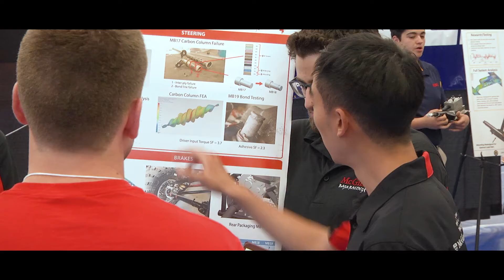SAE International - STEM Story Promotional Video – Pittsburgh Video Production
to learn how Pixelab Studios partners with brands to create story-driven marketing videos that attract, convert, and delight!

SAE International is a global association of more than 128,000 engineers and related technical experts in the aerospace, automotive, and commercial vehicle industries with a mission to advance mobility knowledge and solutions for the benefit of humanity. To ignite the next generation of engineers, we produced a promotional video that tells the STEM story, why it matters, and the possibilities SAE International can provide to students worldwide.

Pixelab Studios is a full-service Pittsburgh video production company that partners with brands to create story-driven marketing videos that attract, convert, and delight! For over a decade, we've been passionate about helping businesses from Pittsburgh and beyond reach their goals by creating corporate videos that feel honest and authentic. With a proven track record of delivering engaging videos with a delightful customer experience, we can't wait to show you how impactful, fun, and rewarding it can be to partner with us on your next video project! We offer a wide range of video production services to best serve your needs, including Corporate Video Production, Commercial Video Production, Event Video Production, and more!